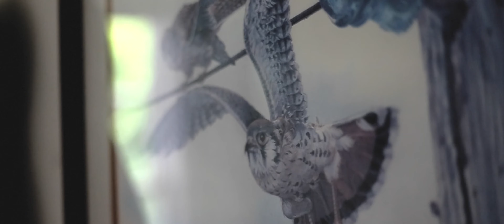F'lanyap // Vintage Astronaut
// Jonathan Greene, drums
// Daniel Seriff, guitar
// Matt Kosma, tenor sax
// Michael Kinchen, keys
// John Daniel Ray, bass

'F'Lanyap' composed by John Daniel Ray
Track 9 on the album Vintage Astronaut by John Daniel Ray

John Daniel Ray is a progressive jazz bassist and composer, and operates a production company called Mr. Haircut. He has produced dozens of projects and has played with hundreds of bands and ensembles in his 20 year career, from the Allman Brothers to the Roots. You can check out all of his work here: